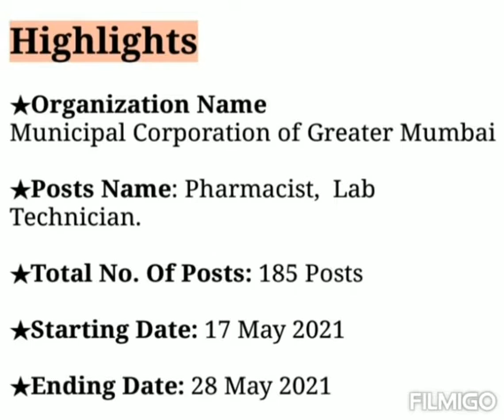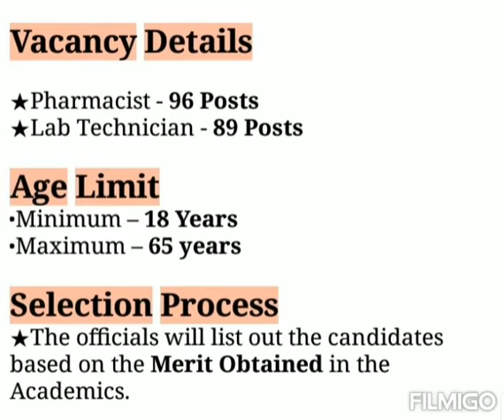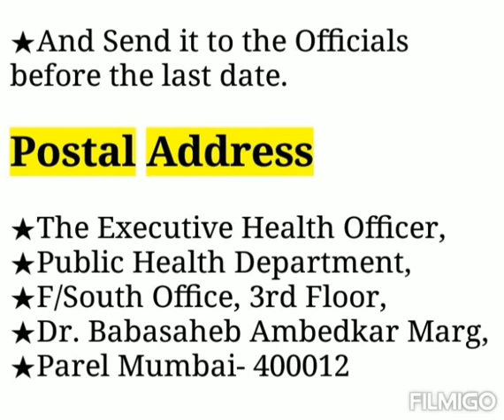MCGM Recruitment 2021 | Maharashtra Govt Jobs 2021 Notification | Maharashtra Govt job vacancy